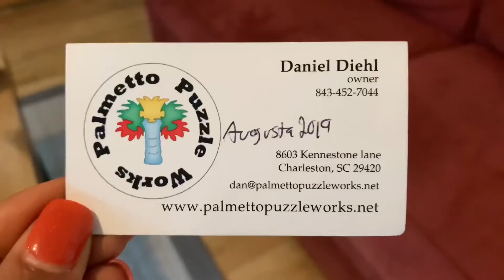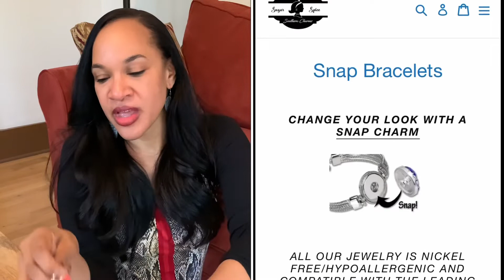Unique Gift Ideas For Any Occasion!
Can’t think of what gift to give that individual who has everything? Or Maybe you just would like to give a gift other than a gift card. Here are two gift ideas that I feel would not be regifted or hidden in a closet and forgotten about!

Palmetto Puzzleworks

Sugar and Spice Southern Charms